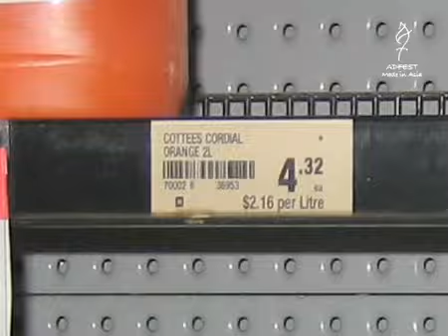Turning Trash into Toys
Promo campaign win Adfest 2011 ( Gold - Promo )